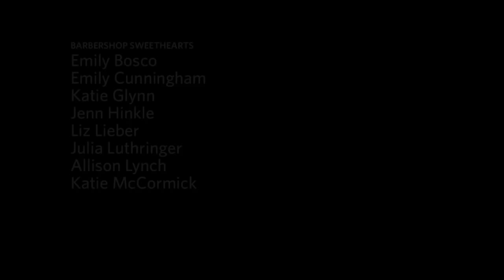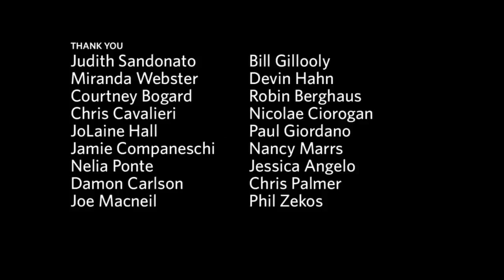A Cappella Rocks: Barbershop Sweethearts -- "One Fine Day"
All-female a cappella group Barbershop Sweethearts perform "One Fine Day" by The Chiffons, written by Gerry Coffin and Carole King.